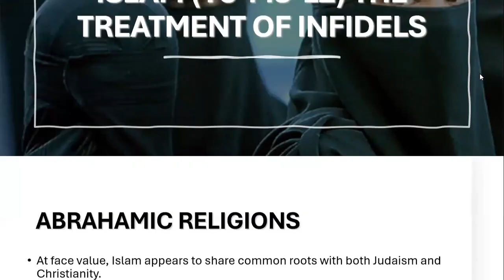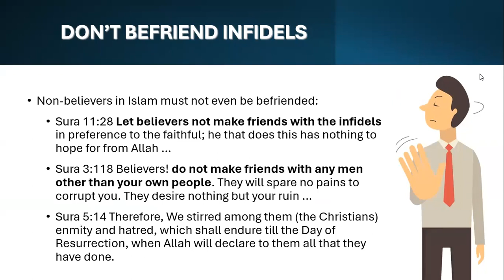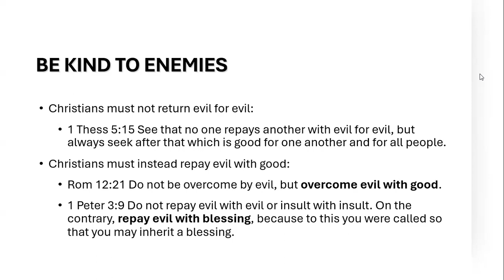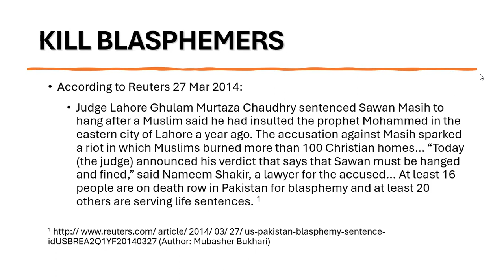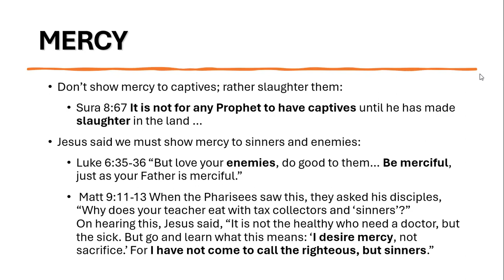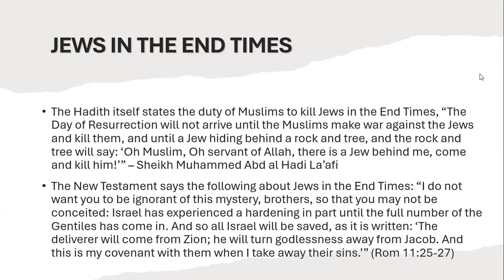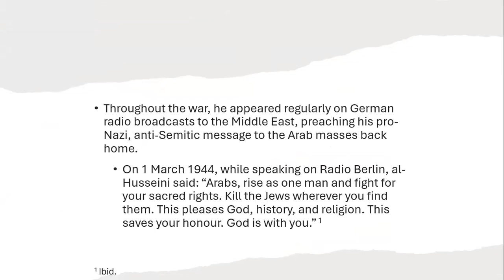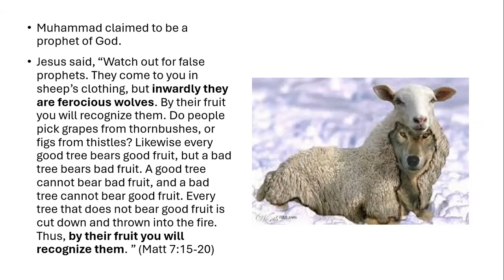Y5 M3 L2 World religions 2 Islam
At face value, Islam appears to share common roots with both Judaism and Christianity.
Muslims believe in a single, personal Creator God.
Islam too is an Abrahamic religion and honours Adam, Noah, Moses, Abraham, Solomon and Jesus as prophets.
Muslims also claim to accept the Old and New Testament writings and look forward to the return of Jesus (Isa) to judge the earth.
But the teachings of the Quran are sharply contrasted to the Bible when it comes to the status and treatment of women, infidels (i.e. non-believers) and other races (in particular Jews).